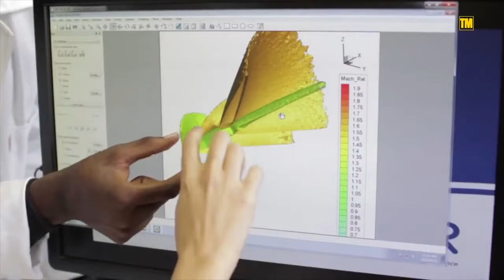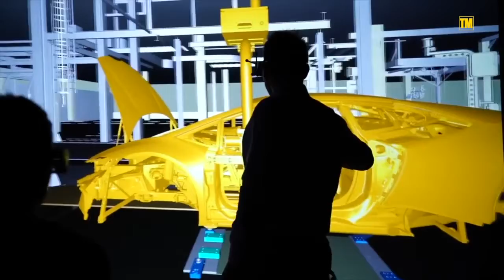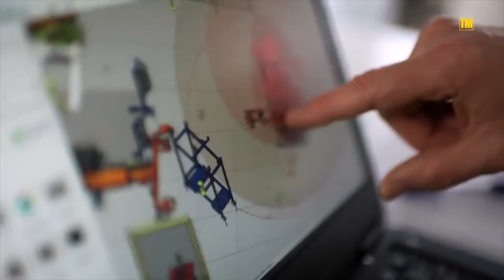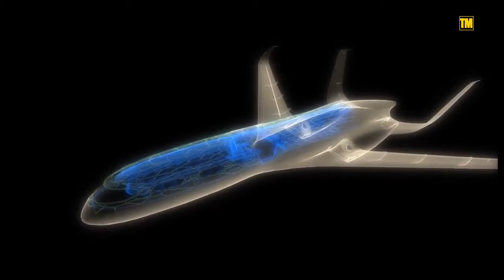The Apple Electric Airplane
The Apple electric airplane. Electric airplanes are not far from creation. Future tech is getting more advanced as new tech advancements are made. Other companies like Tesla have also had rumors of developing electric airplanes.